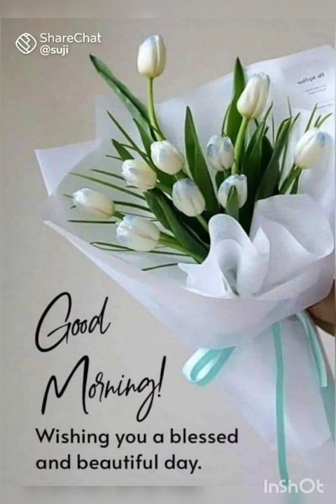St.thomas college Review 2024 🙂 placement,faculty, dresscode